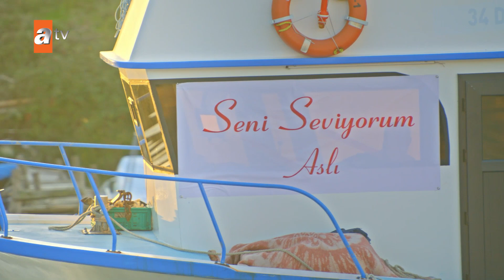Yıldızlar Bana Uzak Farsi - آسلی پیشنهاد ازدواج غدیر و قبول میکنه؟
کادیر و آسلی… عشق آن‌ها عشقی نیست که فراموش شود یا در برابر زمان تسلیم شود. این عشق، مانند یک پیوند مقدس است که برای همیشه در یادها خواهد ماند. در حالی که همه چیز درست مانند رویاهایشان پیش می‌رود، زندانی شدن کادیر به عنوان قاتل پدر آسلی باعث می‌شود همه یادهای زیبا از بین برود.
در اثر این ضربه، آسلی دچار تلاطم می‌شود و کادیر اکنون تنها یک هدف دارد: بی‌گناهی‌اش را ثابت کند و به همراه یحیا، که در زندان به او راهنمایی می‌کند، از خانواده ورنالی انتقام بگیرد…

بازیگران :  Furkan Andıç (Kadir), Burcu Kıratlı (Aslı), Murat Daltaban (Orhan), Rami Narin (Han), Elifcan Ongurlar (Doğa), Evrim Doğan (Melike), İnanç Konukçu (Murat), Goncagül Sunar (Sırma), Yaprak Medine (Kumru), Baran Can Eraslan (Samet), Ela Yörüklü (Zuhal), Önder Selen (Halil), Deniz Atam (Mutlu), Mustafa Enis ...